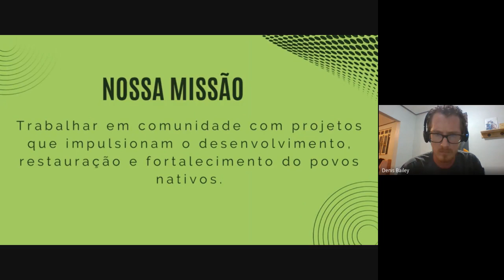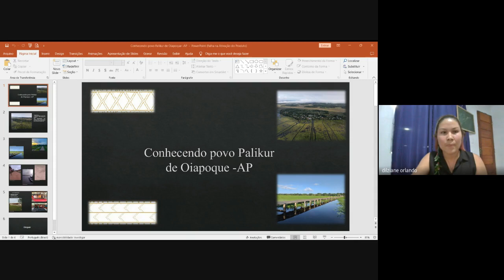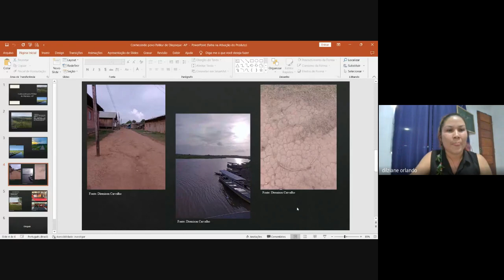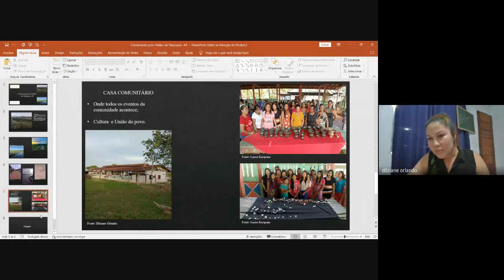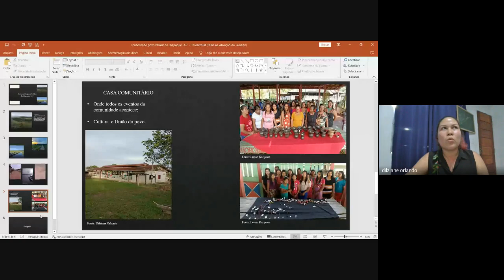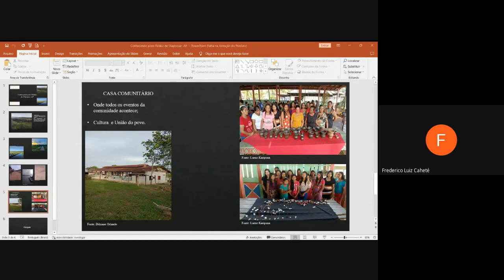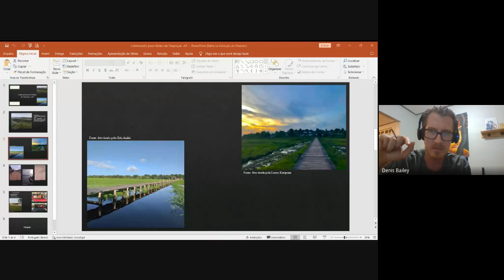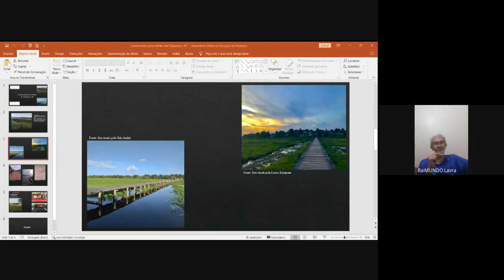Introdução Povo Palikur de Oiapoque AP - Dilziane Oranldo - Intercultural Online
Nesse live tivemos pela primeira vez uma pessoa nova que entrou em contato para falar de uma cultura nova. Dilziane Orlando do Povo Palikur compartilha sobre seu povo e cultura.

Gostou? Faça sua inscrição para participar!